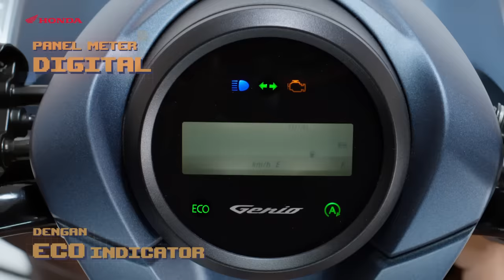New Honda Genio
Ini dia skutik yang pas banget untuk anak jaman now yang mau tampil beda, New Honda Genio.

HondaGenio sekarang punya tampilan dan warna baru yang makin kece, fitur-fitur canggih makin update, pasti auto eksis kalo riding pake Genio.

Saatnya jadi bagian dari Gen_Eksis New Honda Genio!